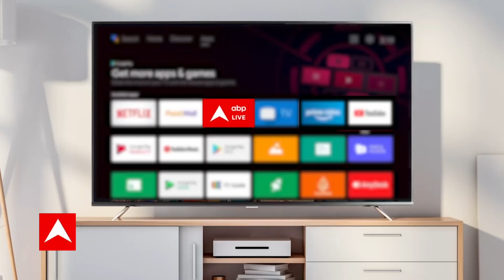Darya Dugin की मौत के पीछे कौन- यूक्रेन या Putin के विपक्षी दुश्मन? | Aleksandr Dugin |Russia News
रूस के राष्ट्रपति व्लादिमीर पुतिन के बेहद करीबी अलेक्जेंडर दुगिन (Aleksandr Dugin) की बेटी की हत्या कर दी गई है. कार धमाके में अलेक्जेंडर दुगिन की बेटी दारिया डुगिन (Darya Dugin) की मौत हो गई है. कार को धमाके से उड़ाया गया है. जानकारी के मुताबिक, अलेक्जेंडर दुगिन निशाने पर थे. ये विस्फोट मॉस्को के पास हुआ है. बताया जा रहा है कि इस कार में अलेक्जेंडर दुगिन को ही बैठना था लेकिन अचानक उन्होंने इसमें न बैठने का फैसला लिया.